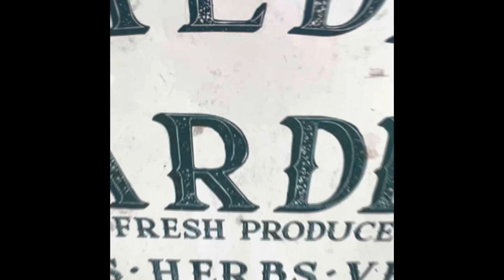Mi jardín sigue creciendo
Tour de mi jardín en Agosto/jardín sigue creciendo